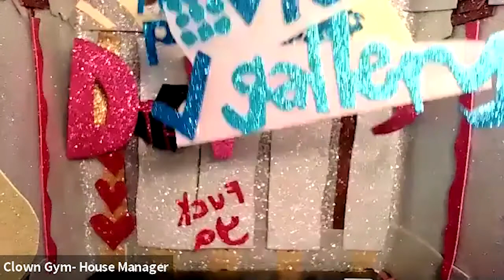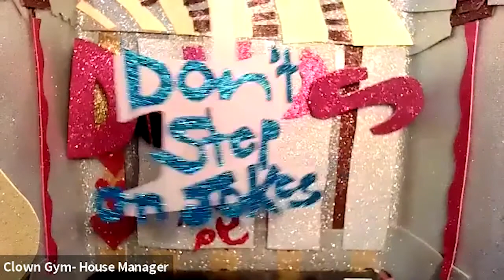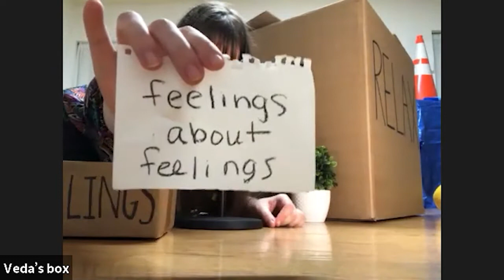Do the Virtual Clown Show ANARCHY: May 2021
Welcome back to the next edition of Do The Virtual Clown Show! After a few months off, we've returned new and improved and ready to shock and dazzle you with some wonderful clown performers.

CLOWN GYM presents
Do the Virtual Clown Show!

Tonight's lineup is:
Music by Richie Barshay (00:28)
Virtual Caveman (09:02)
Ella the Great (18:53)
Veda Rouze (23:47)
Gaga the Clown (35:33)
Slugfest Theater (44:52)
Jarrod Bates & Shoshana (01:00:31)
Golan (01:12:16)

Hosted by Icky Shirley Dangle
Produced by Julia Proctor, Madeleine Joyce, and Owen Scott